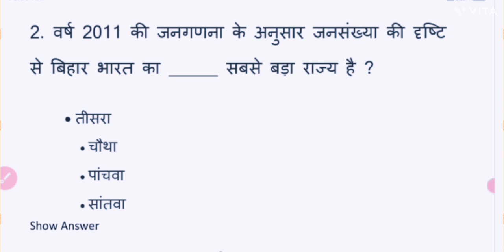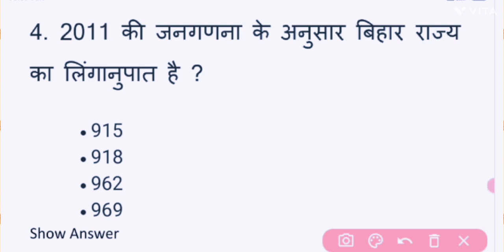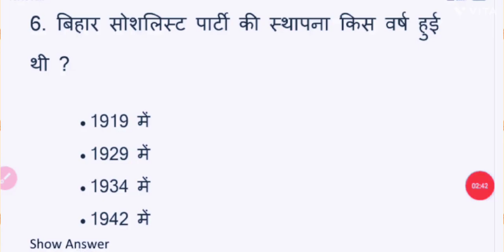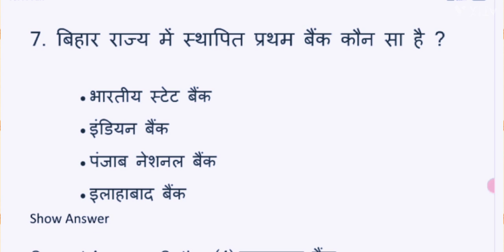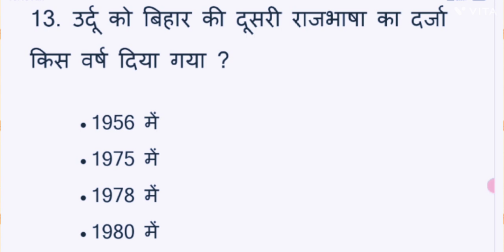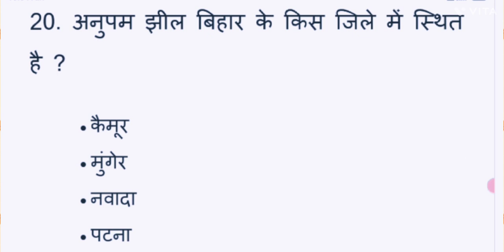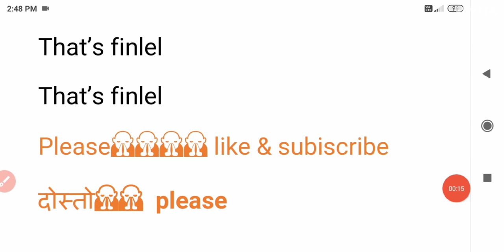Gk In Hindi || Gk Question with answer|| SSC CGL Important Questions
rs gk education

rs gk education,
r s gk,
rs gk point,
rs gk study

rs gk study
rs gk education
rs gk
gk education
rs gk education